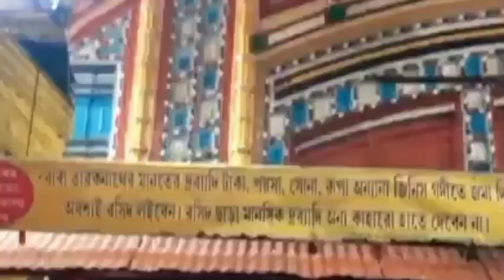Prohibitions in islam and Judaism